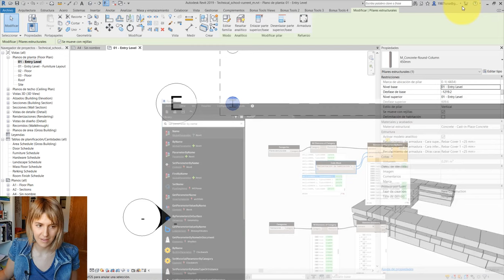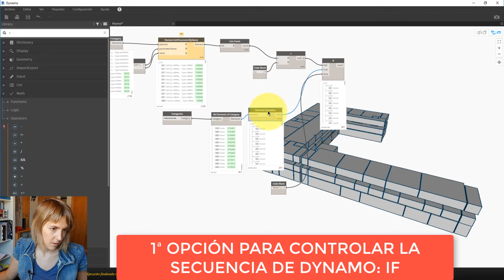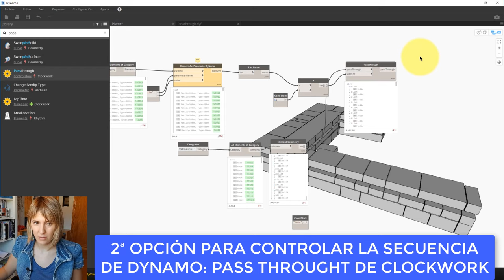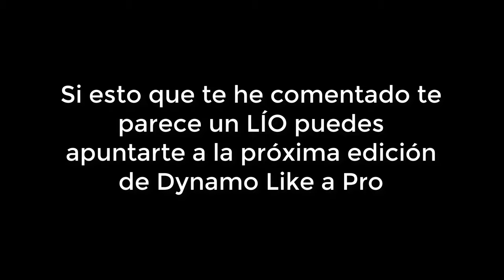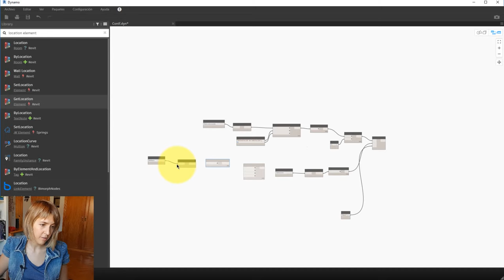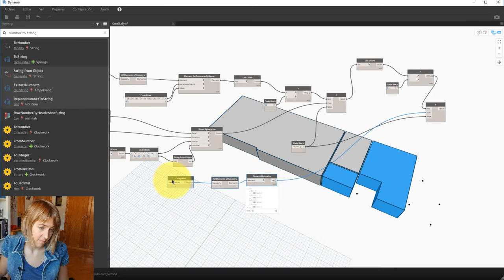🤖 Secuencia en dynamo con if, ¿podemos decidir en qué orden ejecutamos Dynamo para Revit? 🤖